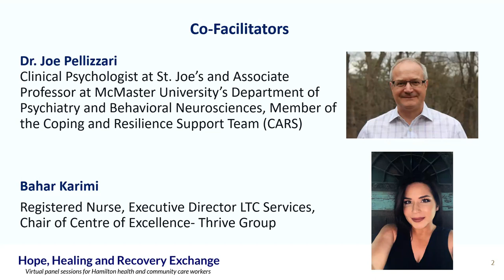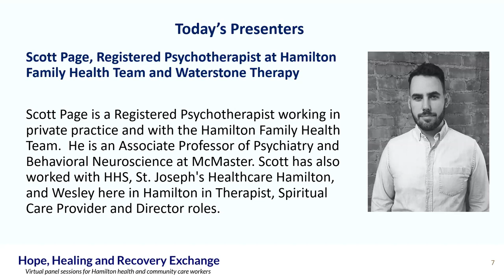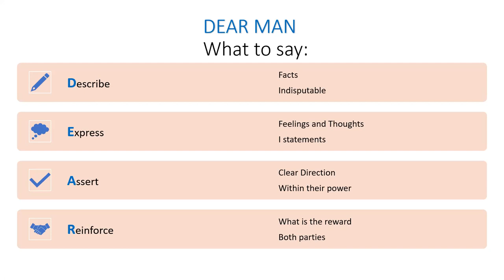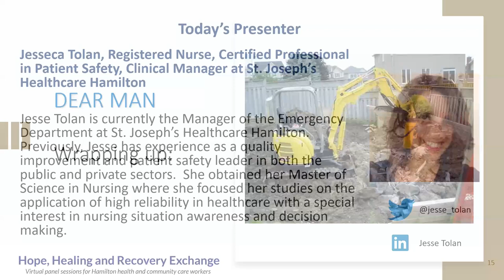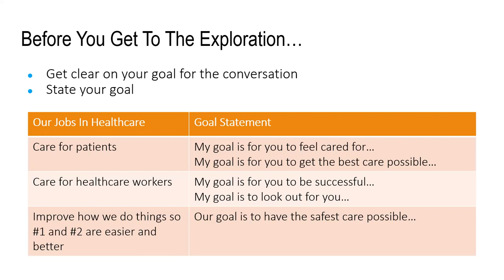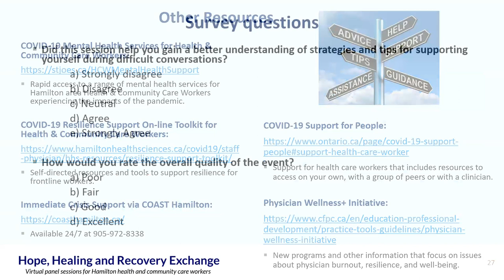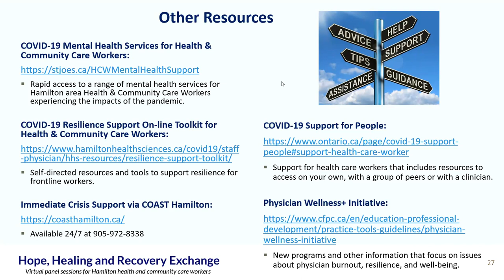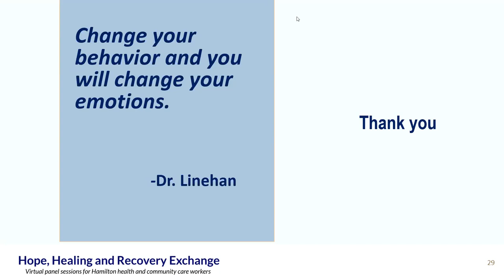Hope Healing Recovery Exchange - April 25, 2023 - Courageous Conversations (Part 2)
The Courageous Conversations: Communicating in Challenging Times series provides strategies on how to hold difficult conversations, improve your ability to express verbally and non-verbally, and how to bring respect to the conversation when dealing with conflicts.

This event is a partnership between Hamilton Health and Community Care partners.